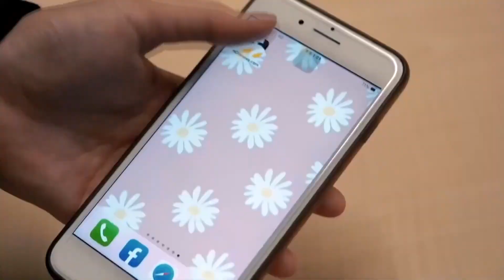要送災民！土耳其球場下「玩具雨」 球迷順便罵政府｜NOWnews